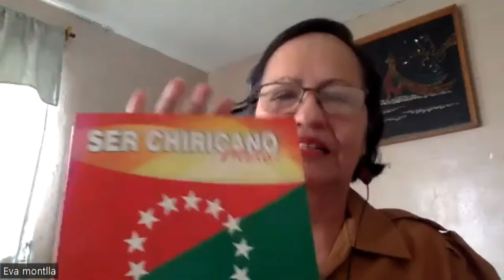REUNIÓN Círculo de lectura Guillermo Andreve abril 2022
Círculo de lectura fundado hace 26 años por el profesor Ricardo Ríos T.
Coordinadora Isolda De León B.
Producción Rose Marie Tapia

Círculo de lectura, coo9rdinadora Isolda de León,  producción Rose Marie Tapia, Participantes Eva Montilla, Herminia Peña,  Ricardo Cummings Tapia, Isolda de León, Rose Marie Tapia, comentario de libros, aporte de Ricardo Cummings, introducción de la literatura  hispanoamericana en Canadá, Novela El gobernador, Antología Soy Chiricano Meto.